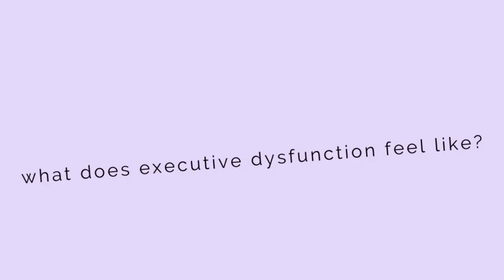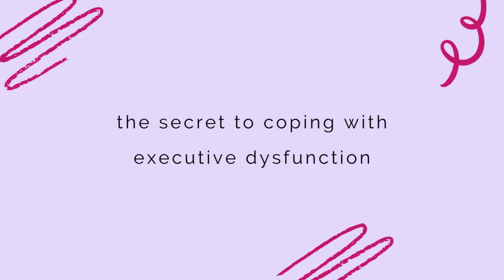The Secret to Coping with Executive Dysfunction (NEURODIVERGENT EDITION) | Healing Unscripted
If you identify as neurodivergent and often find yourself struggling with executive dysfunction (the inability to do things even when you really want to) then you've come to the right place.

Executive dysfunction is a very common problem amongst neurodivergent folks, and I am excited to announce that I have the secret to coping with it.

It's compassion. Self-compassion will help you deal with executive dysfunction better than any organization app, timer, or strategy ever could.

It's easier said than done, but it's well worth the effort. If you're ready to do the work, make sure you sign up for my group coaching program, Neurodivergent Magic: Get Sh*t Done in 24 Hours or Less

Want to work with me one-on-one? That would be amazing, feel free to book your Discovery Call

😊 Hi, I'm Megan Griffith, I'm a neurodivergent life coach and content creator on a mission to help neurodivergent folks embrace their strengths, cope with their struggles, and be their true, authentic selves.

If you or a loved one is experiencing an immediate mental health crisis, please go directly to the nearest emergency room.

💜 You matter. 💜